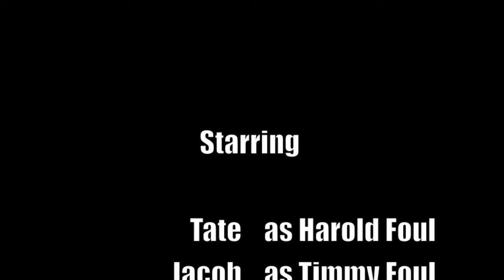Foul Mouth Family